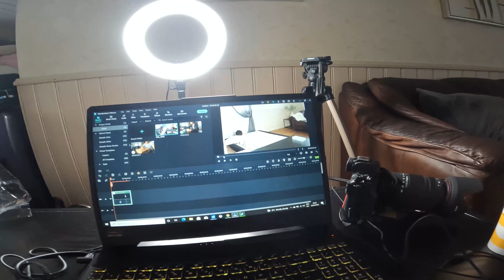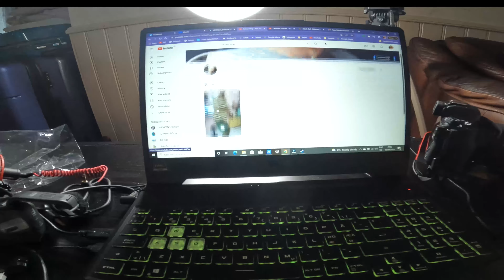unboxing ng bagong gaming laptop in 3 in 1 purpose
ASUS TUF GAMING F15 FX506LH-HN004T 15,6"
8 GB RAM, 512 GB M.2 NVMe SSD
15.6 "Full HD IPS screen
RGB backlit chiclet keyboard
144 Hz refresh rate